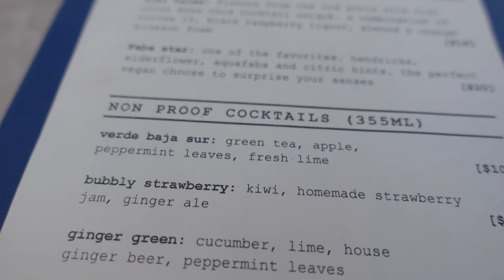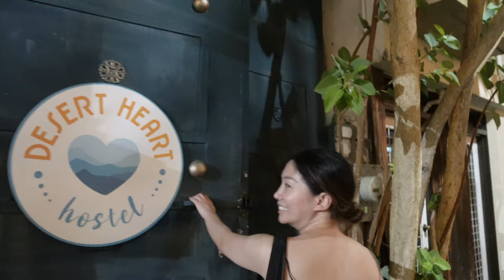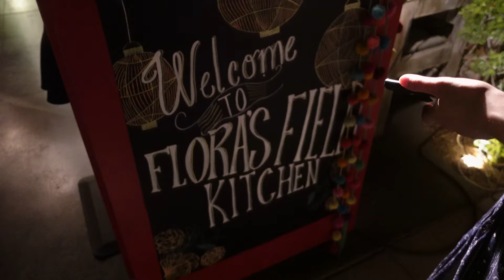IS CABO SAN LUCAS WORTH IT?...Hotel, Beaches, Flora Farms Cooking Class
PART 1 of Cabo Series
traveling to cabo, mexico for vacation!